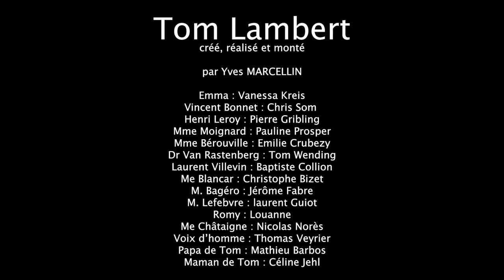TOM LAMBERT Bande-Annonce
Tom, avocat, apprend par un message anonyme que sa femme le trompe régulièrement. Dans la même journée une série de catastrophes annoncées par téléphone menacent sa vie et son avenir professionnel.